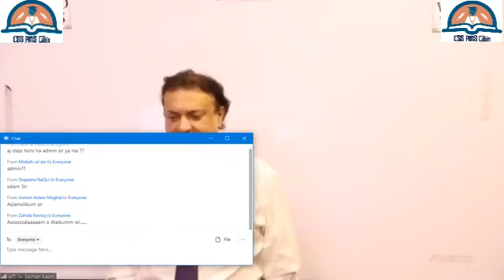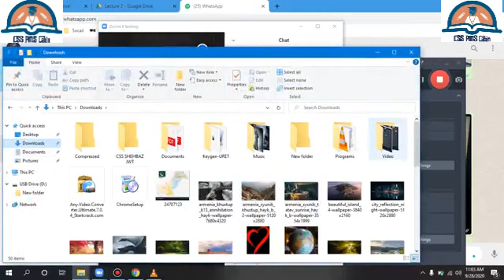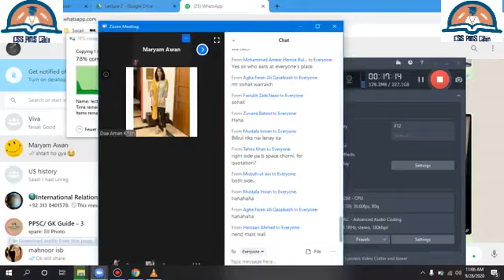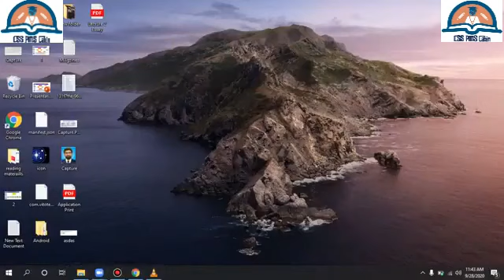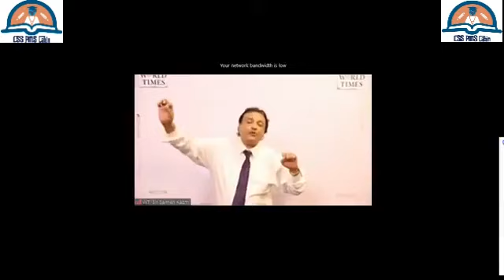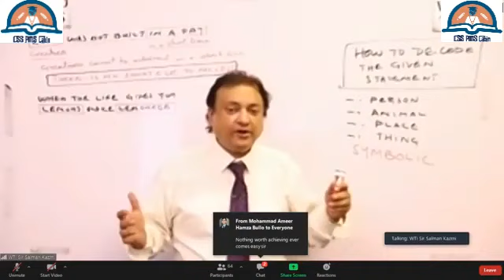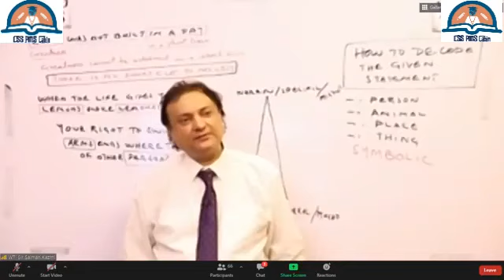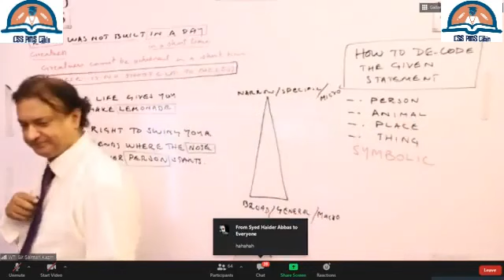6th Lecture CSS PMS English Essay By Salman Kazmi JWT